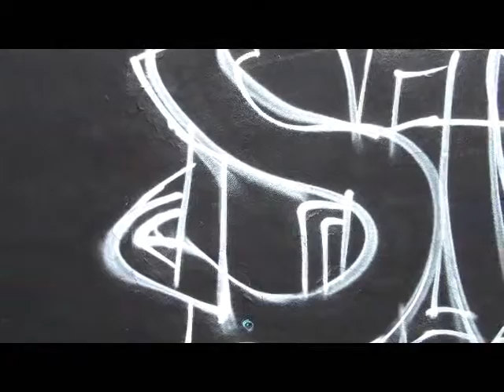Darl Graffiti Artist. Catdown Plymouth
I managed to catch up with one of Plymouth Graffiti artists, at Catdown in Plymouth a while back.
Thanks for the quick chat.
facebook Plymouth Street Artrist!s or graffiti art Plymouth. Heklp them get new walls to work on.